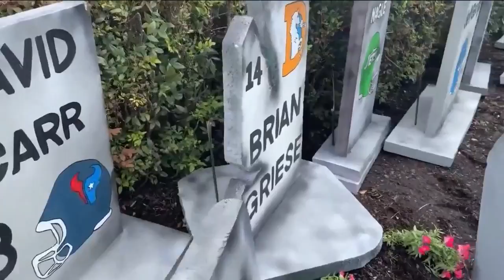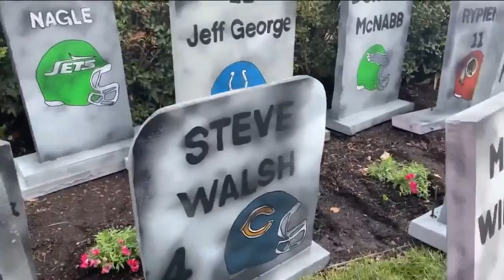Halloween Fun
I tried to dress up as our anchor!